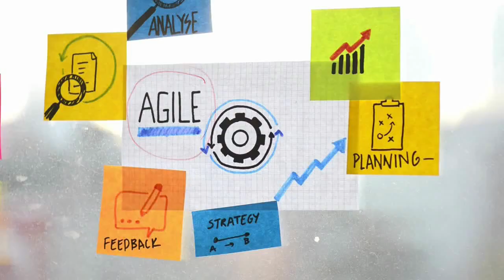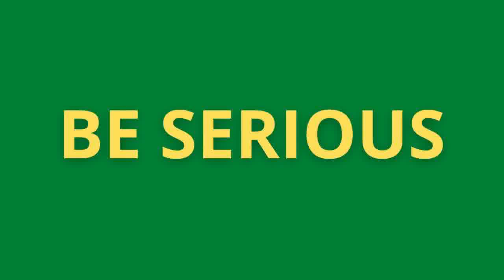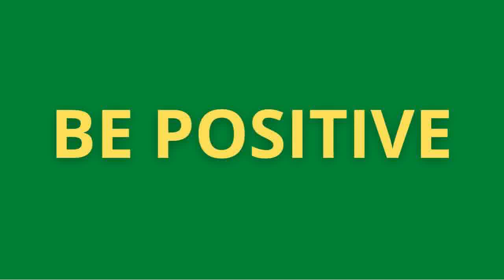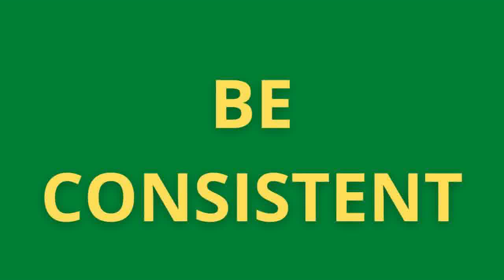Network Marketing Training - Learn Modern Techniques ( Bengali)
Network Marketing Course
Our Recommendations :

Boya BYM1Microphone
Maono AU-A03 Condenser Microphone
My Books
Social Media Success
Career and Opportunities in Freelancing
My Favorite books

Network Marketing Training in Bangla- If you want to do network marketing or direct selling business successfully you need to learn to moder techniques. Time has changed and mlm business is no more as it was 50 years back. My top 5 advice for modern network marketing training are :
1. Be Serious
3. Be Positive
4. Be Consistent
5. Use Automation